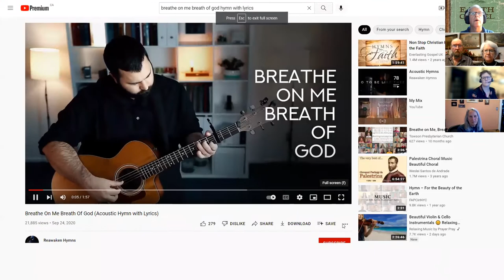Earth Gospel March 31st, 2022 - Morning Prayer for Thursday of Week Five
Thursday Theme: Humankind's Vocation

Table of Contents:
► Opening: Psalm 92:1-2
► Hymn: Breathe on me, Breath of God, Edwin Hatch, 1886, performed by Nathan Drake (Reawaken Hymns)
► Other Voices: from Restoring Creation for Ecology and Justice, Presbyterian Church (USA) from Super, Natural Christians: How we should love Nature, by Sallie McFague, Fortress Press, 1997
► Prayer: Lord, you Love Life, The Evangelical Reformed Churches in German-speaking Switzerland, quoted in Prayers from the Reformed Tradition, comp. and ed. by Karay Tripp, Witherspoon Press, 2001
► Blessing: from A Holy Island Prayer Book, by Ray Simpson, Community of Aidan and Hilda, Morehouse Publishing, 2003